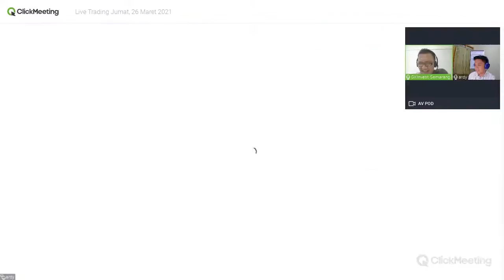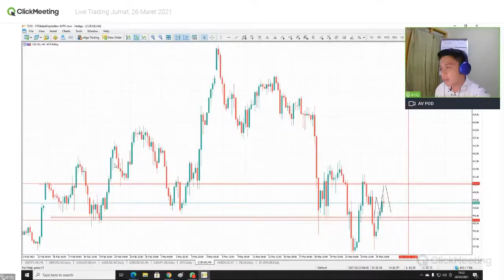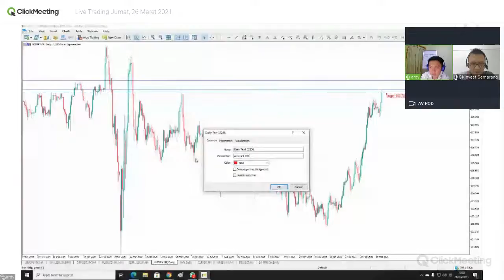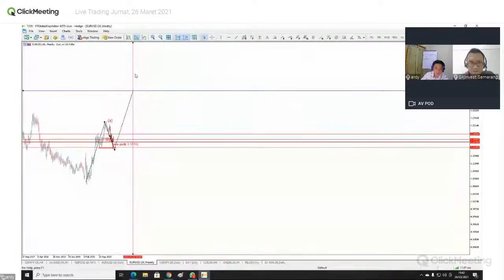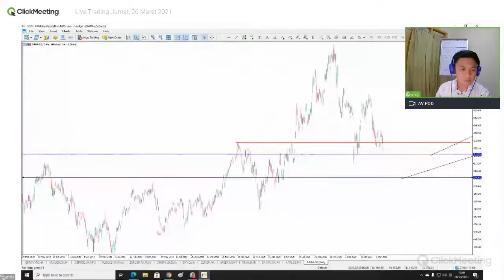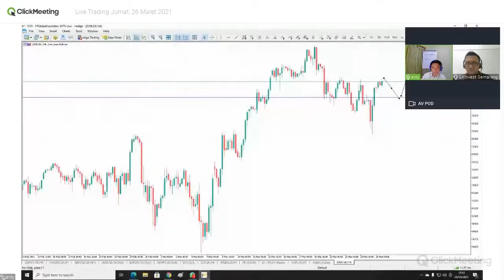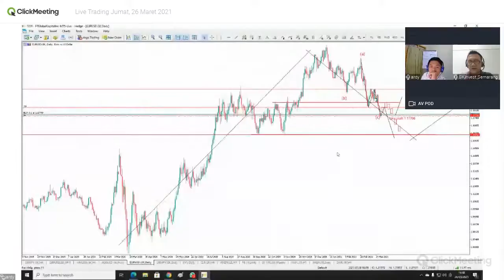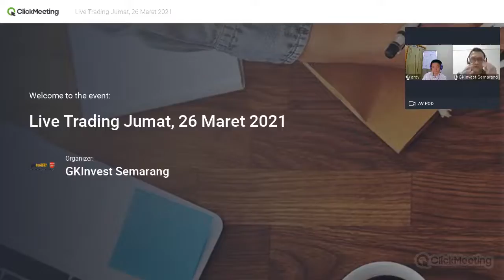LIVE TRADING | JUMAT, 26 MARET 2021